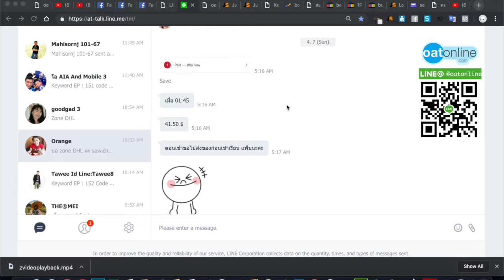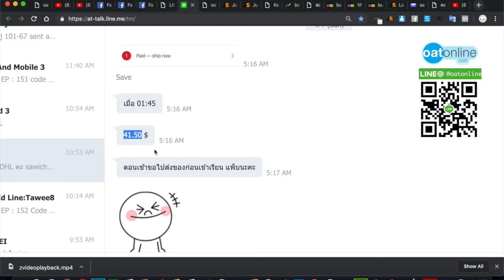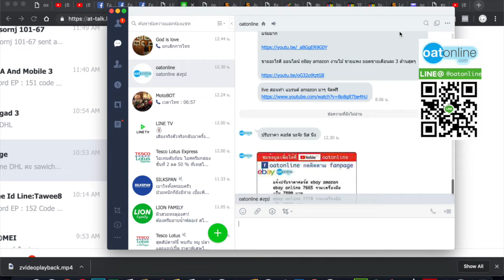review สัมภาษณ์ คนเรียน 2 เดือน นิดๆ ขายบน ebay ได้วันละ 100$ เป็น 1 ในว่าเค้าทำได้ เราก็ทำได้